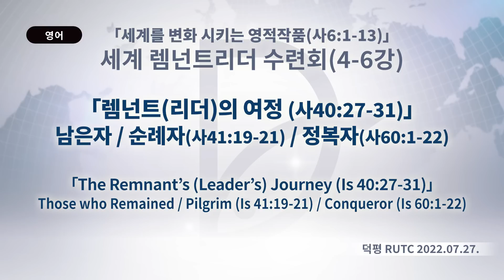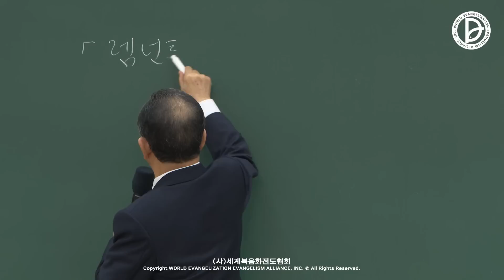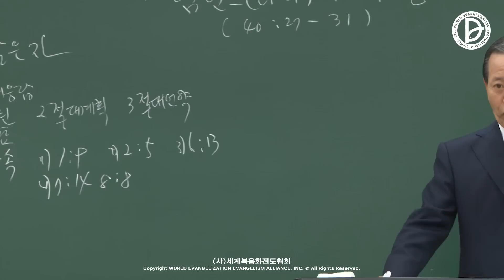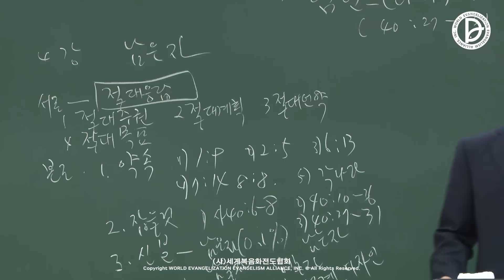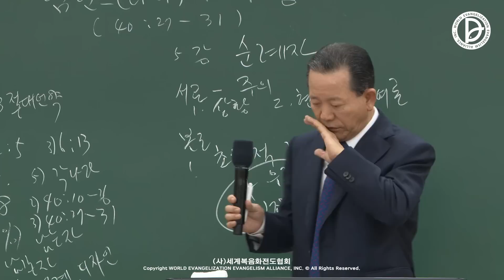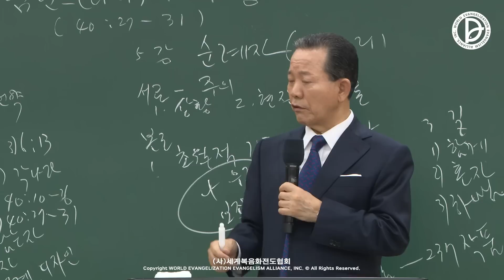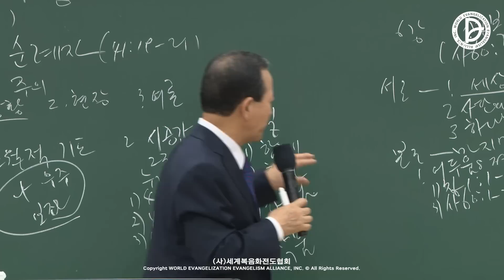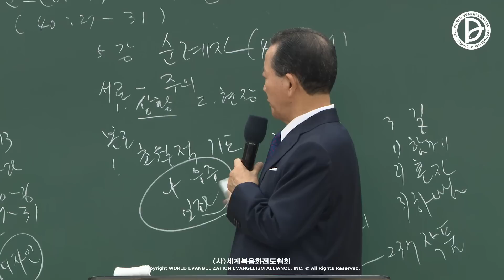기도수첩) 2022 세계렘넌트리더수련회(4-6강)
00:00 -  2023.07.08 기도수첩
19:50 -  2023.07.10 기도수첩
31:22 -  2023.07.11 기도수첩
2023 「제1, 2, 3 RUTC 응답 25」